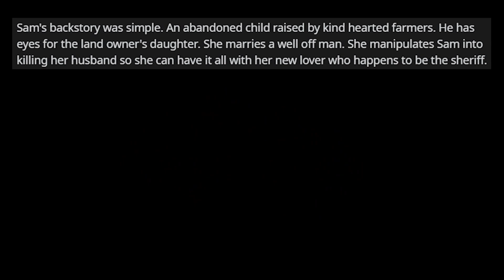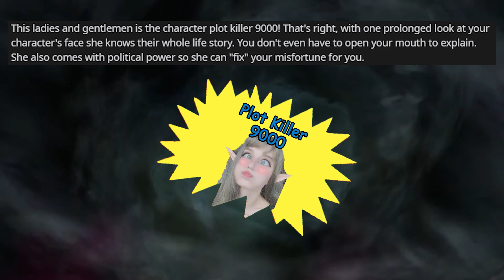DM completely NUKES player character's backstory - DnD Horror Stories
In this story, a DM completely nukes the backstory of a player's character and proceeds to say the Dungeon's and Dragon's doesn't have roleplay.